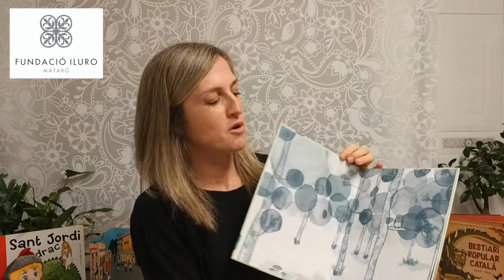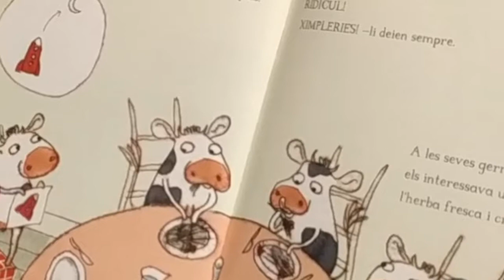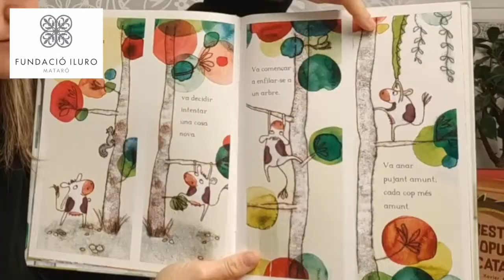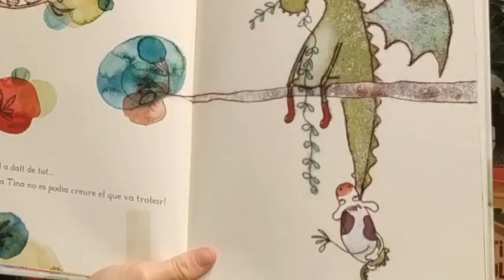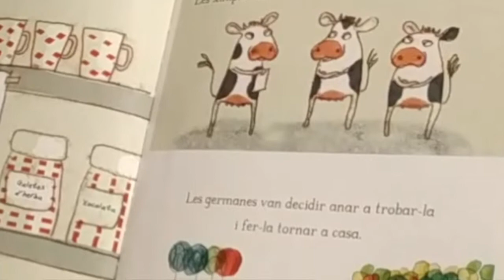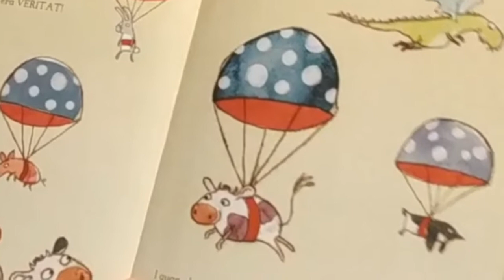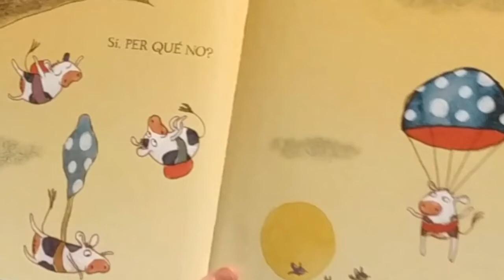El conte de la Rotllana - La vaca que es va enfilar a un arbre - 24 d'abril de 2020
Avui al Conte de la Rotllana La vaca que es va enfilar a un arbre, de Gemma Merino, editat per Picarona! Recordeu: els somnis mai són ximpleries...